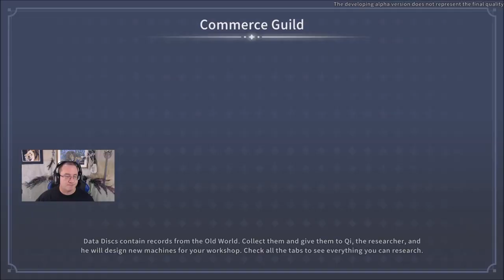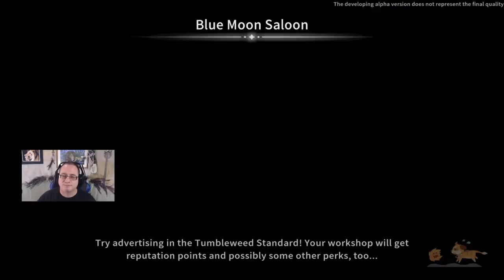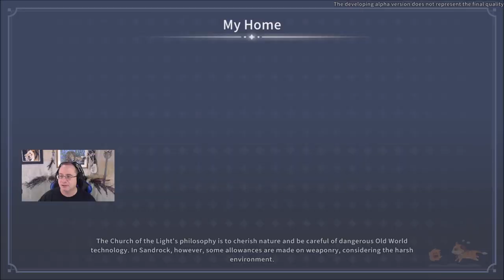Elsie Makes Us Take A Day Off! - My Time At Sandrock: Early Access Ep 9